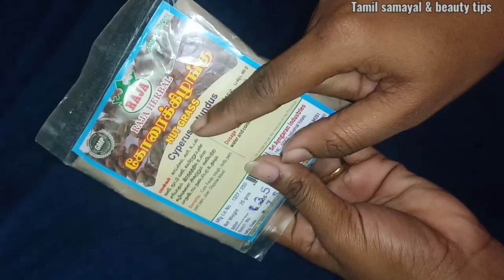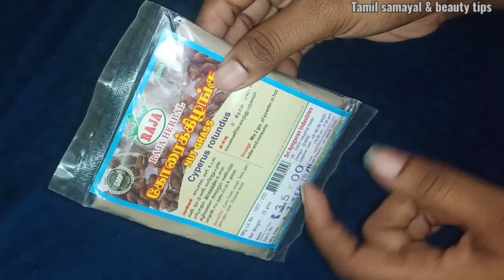Remove face hair at home Permenantly / no wax / unwanted hair on face / முகத்தில் உள்ள முடியை நீக்க